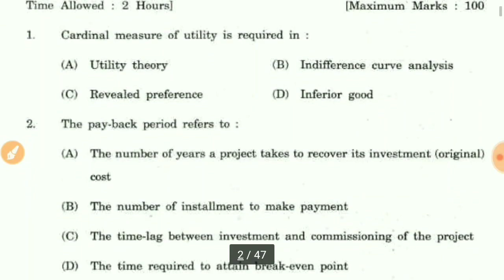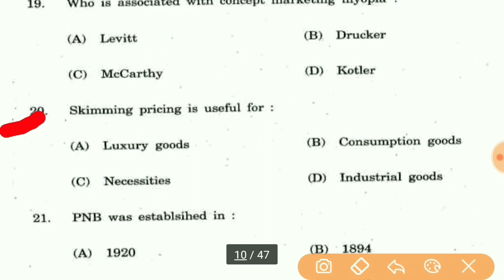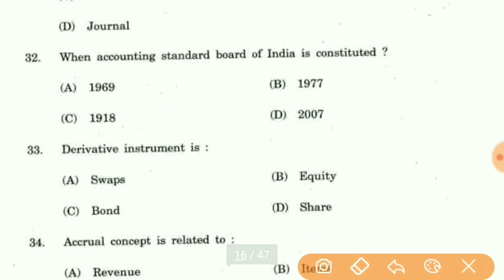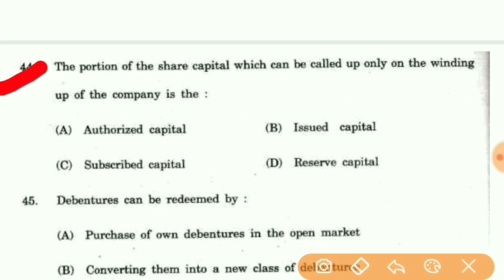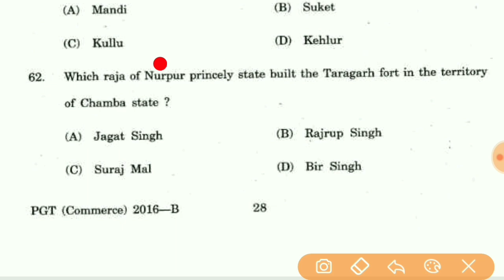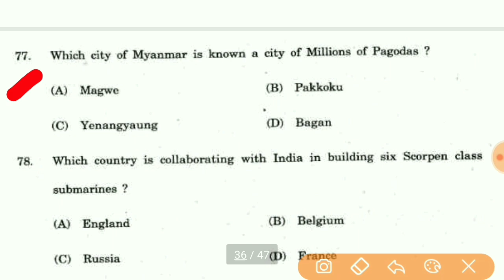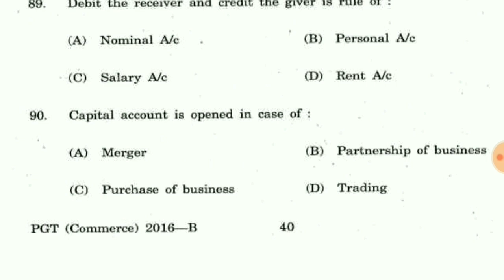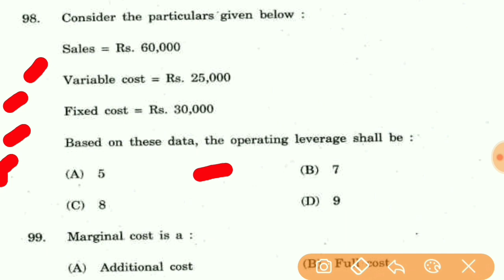PGT COMMERCE HPPSC || 2016 PAPER SOLVED